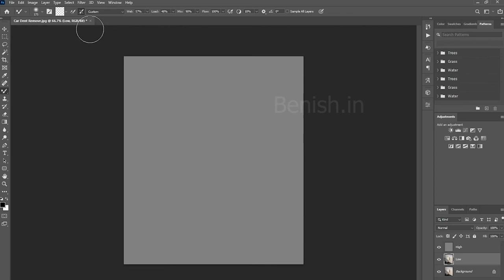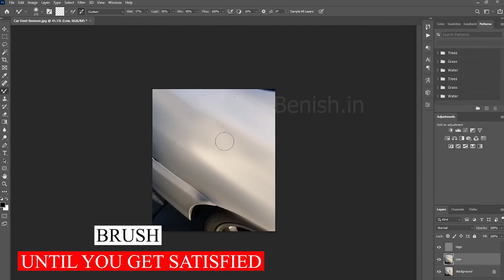Photoshop Remove Dent in Car and Wrinkles in Dress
In this learn How to Remove Dent in Car in Images.
By Using Brush Transparent Tool
Simple and Very Effective Method, although the Video is Short

Stay Tuned:- 📭